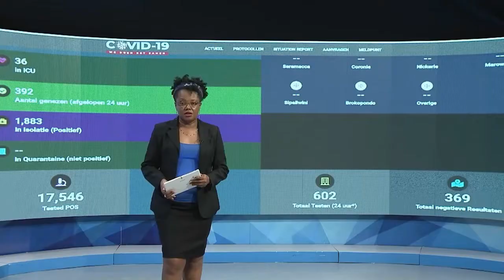11 06 2021 Ondersteuningstoelage van srd1000 is voor een jaar